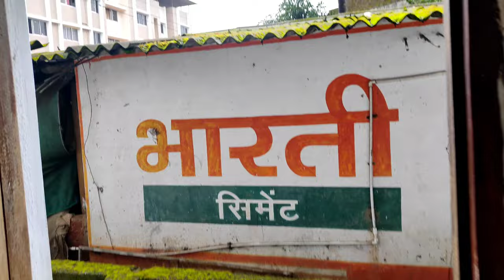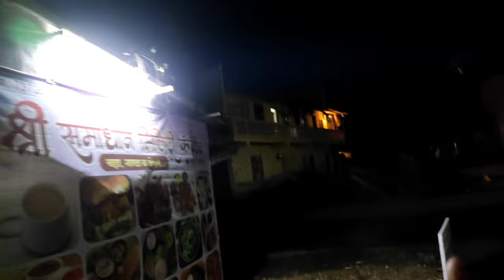first day in dbatu lonere raigad 2022 || dbatu latest news || my first vlog || college life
All The Contents Provided In This Video Are Only For Entertainment. If Anyone Got Hearted From This Contents We Are Really Sorry From
The Bottom of The Heart ☺️🥰